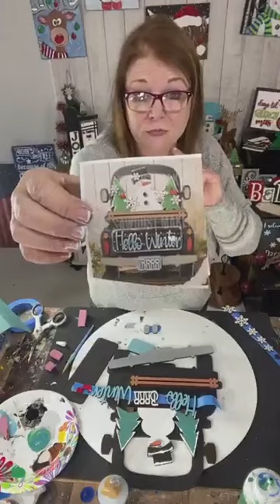Double Sided Wood 3D Truck with Snowman Insert Tutorial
Paint along for this very cute Snowman Insert for our Double Sided Interchangeable Truck Shelf Sitter.